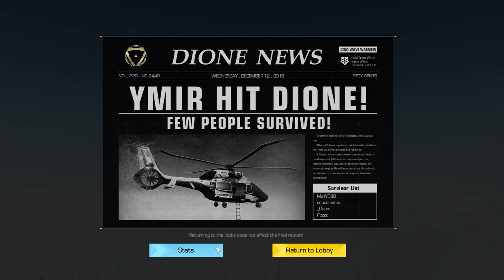We cannot make it | Ring of Elysium (RoE) | Fail Army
Full tutorial of how not to play this game.

Peace!

MOAC Squad